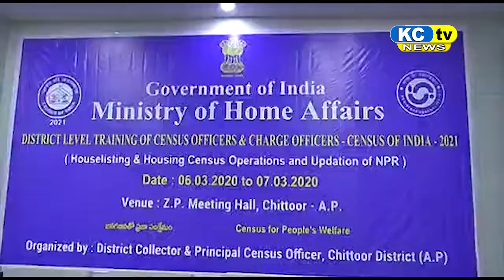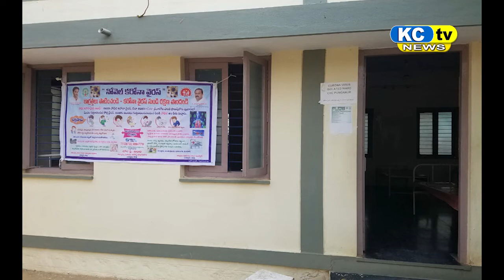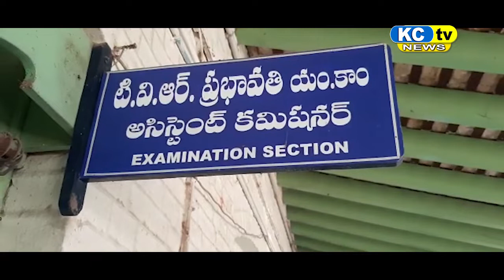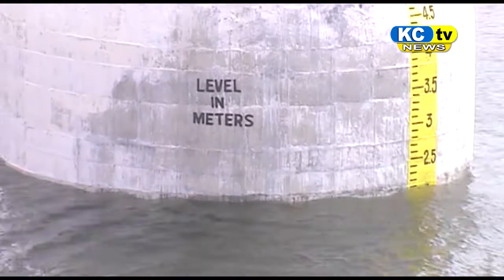KC TV NEWS 06 03 2020